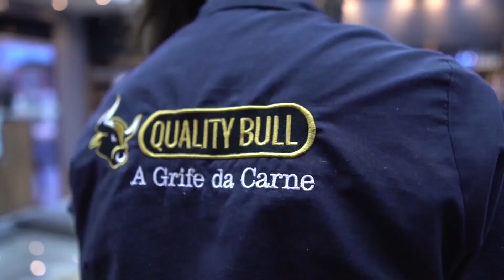VOZES DO SERTÃO NA TV BAND PAULISTA - PART. LÉO AUGUSTO E EDUARDO - EXIBIDO EM 30/03/2024